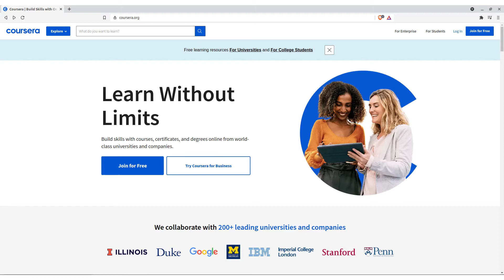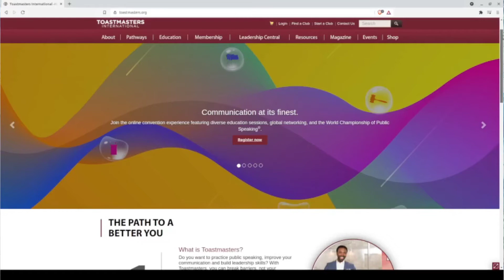2 skills to make money (in any field)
There are just two skills you need to focus on if you want to score a high-paying job and gain some financial security, neither of which require a college degree. I'm personally working on these skills and have been for years so I am valuable to the world no matter what happens.

Intro: 0:00
Why Quantitative: 0:53
Why Writing & Speaking: 3:46
Final Advice: 5:43
Outro: 7:31